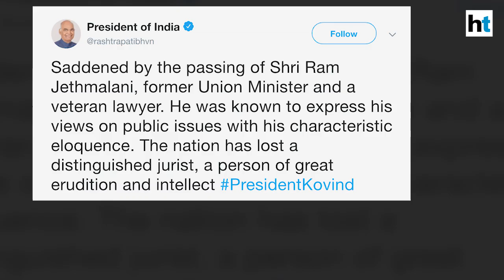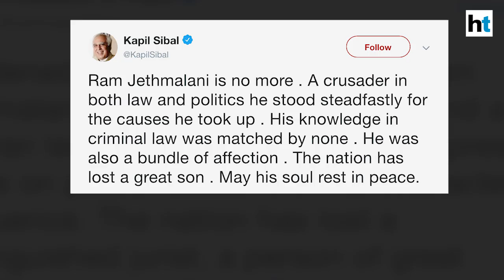Eminent lawyer, former minister Ram Jethmalani passes away; tributes pour in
Eminent lawyer and former Union Minister Ram Jethmalani passed away on Sunday. He had been part of many high-profile cases such as Indira Gandhi and Rajiv Gandhi assassinations, Harshad Mehta and Ketan Parekh stock market scams, Jessica Lal murder case, and 2G case. Jethmalani also served as a member of the 6th and 7th Lok Sabha as a Bharatiya Janata Party leader. Tributes poured in from across the political spectrum. PM Modi said he had been fortunate to have interacted with Jethmalani on multiple occasions. Congress' Kapil Sibal called him a 'crusader in both law and politics'.